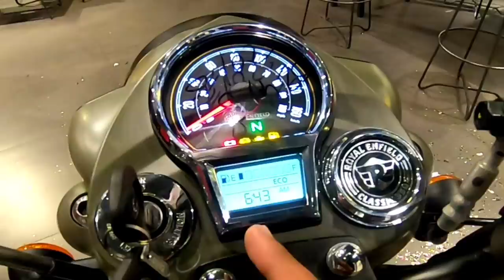New Royal Enfield Classic 350 Launch | Royal Enfield ReBorn Complete Details